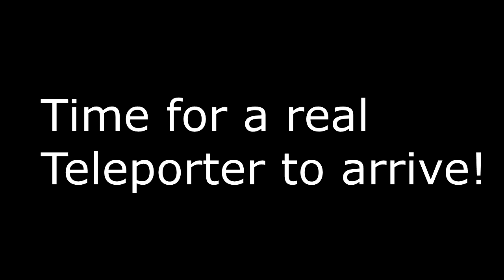Dissidia NT: Noctis Warp Montage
When I get bored and I wanted to put something random together.